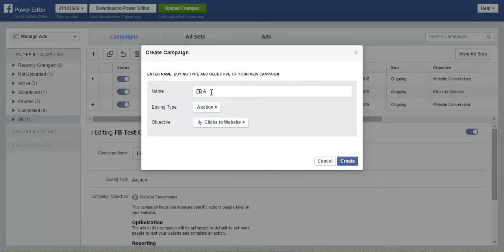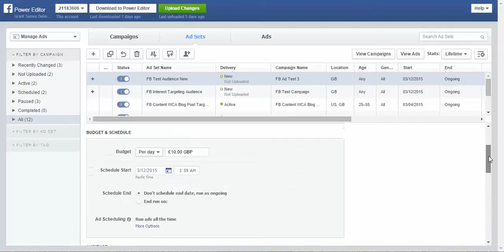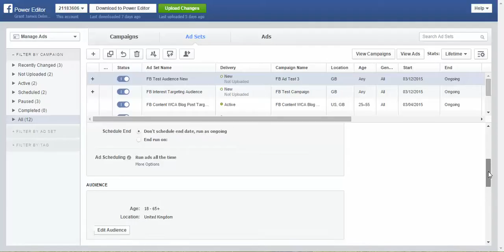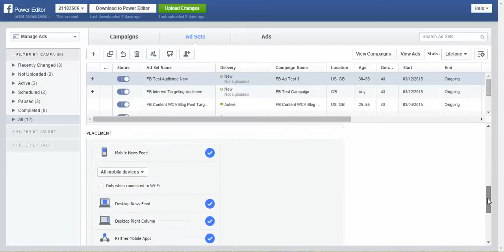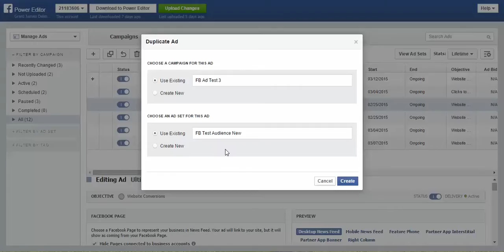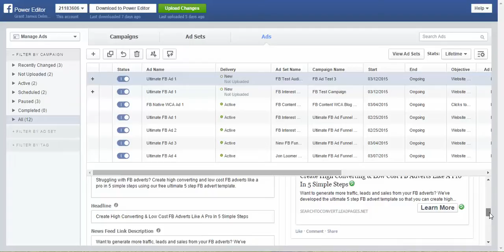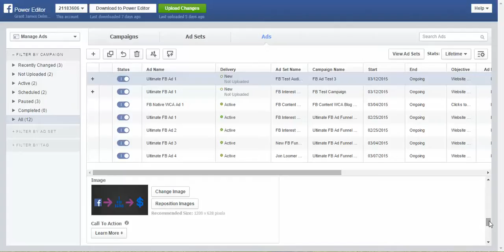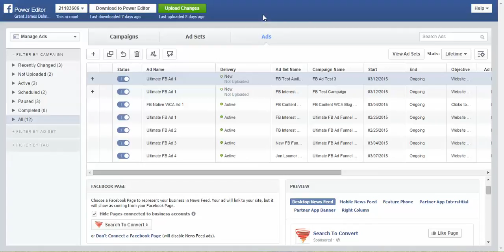Facebook Advertising:How To Create A Lead Generation Campaign In Power Editor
Facebook Advertising: How to create a Facebook lead generation campaign using the power editor.

My Facebook advertising video tutorials are designed to help you with your Facebook marketing problems so that you can get maximum results.

You can download my 5 step FB advert template for free